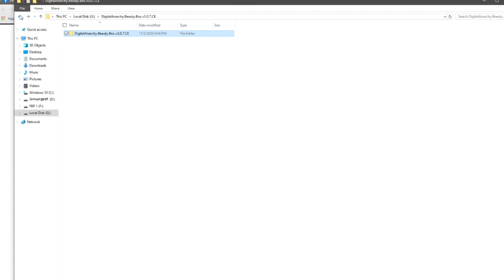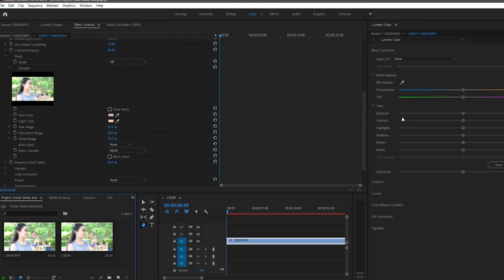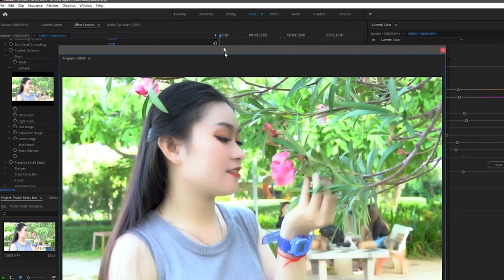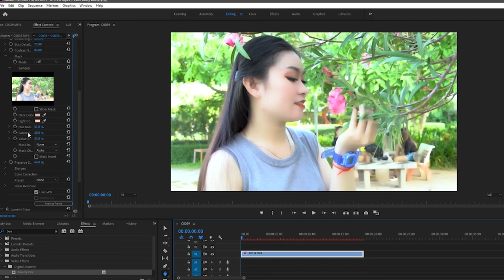Beauty Box 4.7 for window adobe Preemie and Ae free for subscribe By Feel Band Production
Gmail: របស់អ្នកទាំងអស់គ្នា នៅក្នុងខំមិន នោះខ្ញុំនឹងផ្ញើទៅអោយអ្នកទាំងអស់គ្នាភ្លាមៗ សូមអរគុណ!